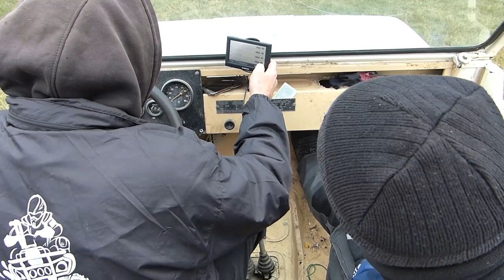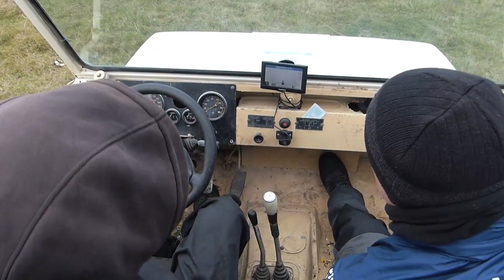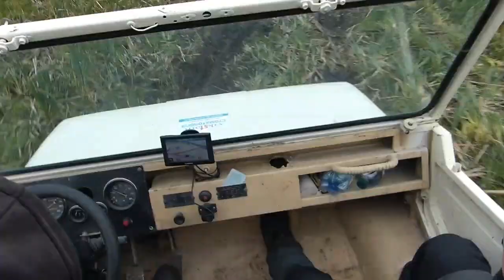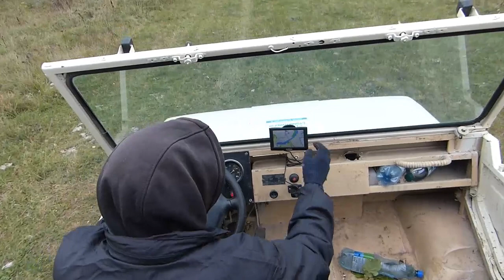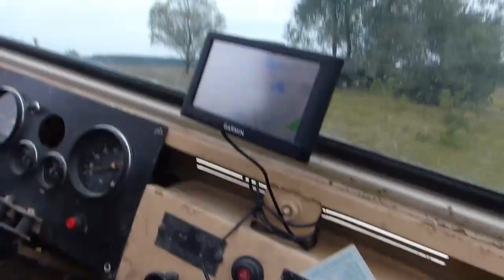OFF ROAD с риском для жизни МАНЬЯКи НА ЛуАЗе часть-1(В начале было очень страшно)